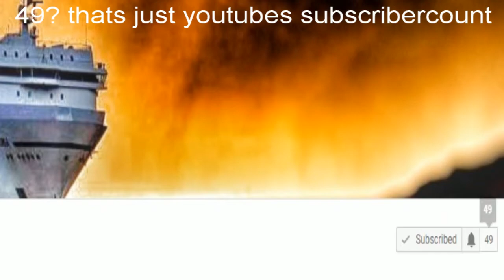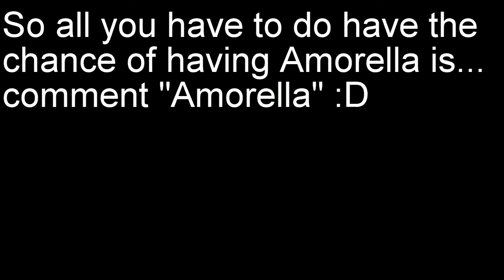Amorella giveaway!!!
Just comment "Amorella" to have the chance of winning it :D